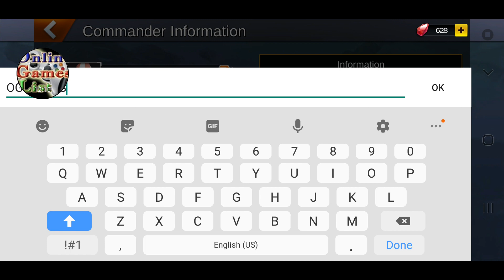Hero Z:Survival Evolved Gameplay Android IOS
Build your shelter, train survivors into soldiers, collect super heroes with unique skills to kill the undead wandering all over the apocalypse world, try your best to survive and thrive in the doomsday.

1. Gorgeous 3D Graphics
The buildings in your shelter, different kinds of terrains on the world map, the exciting battle field, your superheroes, soldiers and even the wandering zombies are all shown in 3D! Which offers you better visual experience than normal 2D SLG games.

2. Real-time Battle
Choose the opportunity to use the skills of your heroes and try to interrupt enemy heroes skills , you will feel like you are the commander on the battle field, your leadership and strategy directly influences the result of battles!

3. Development
Get your heroes armed with guns, shields and other equipment, you can also promote or evolve them to unlock their unique skills and improve their potency. But even heroes cannot fight alone, train powerful soldiers to help your heroes in the fight!

4. Tactics
The key to survive is sending explorers before attacking zombies or going for PVP, and choose wisely what kind of heroes and soldiers to dispatch, otherwise you may get lots of wounded soldiers in the medical station.

5. Unique Heroes
Every hero has different characters and combat styles! Know your heroes by reading their background stories, it is also fun to discover the hidden relationship and grudge between them, our heroes are waiting for you!